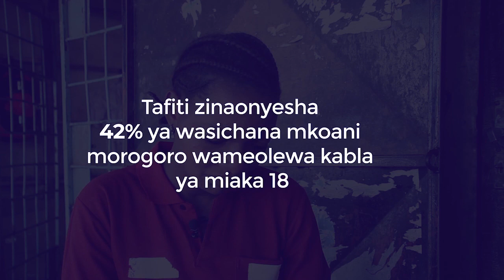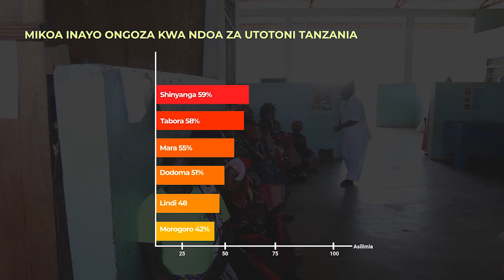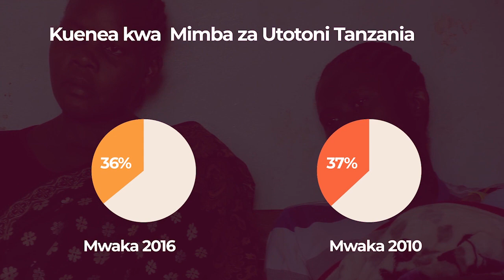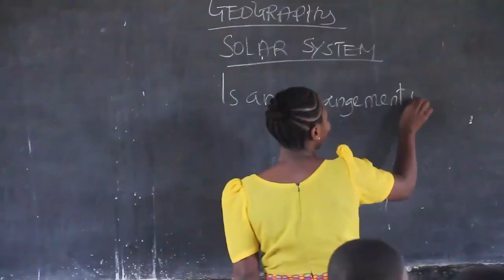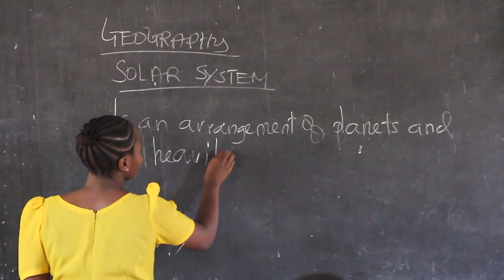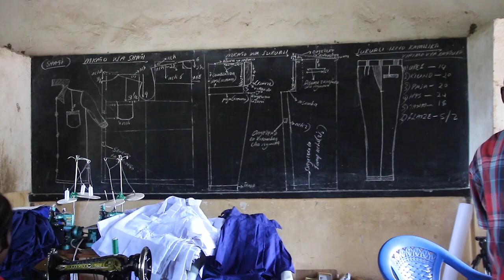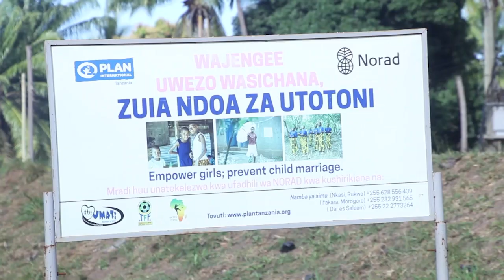Ndoa za utotoni na athari zake kwa mtoto wa kike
makala haya itakuonyesha ni kwa namna gani ndoa za utotoni zimekuwa zikiwaathiri watoto wa kike mkoani morogoro, makala haya imeendaliwa mjini ifakara na maeneo mengine nje kidogo ya ifakara